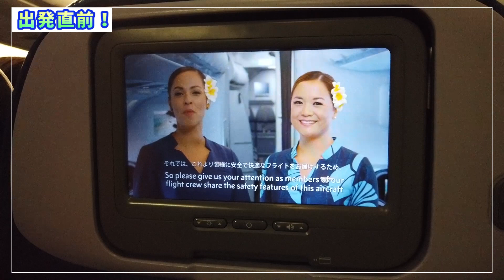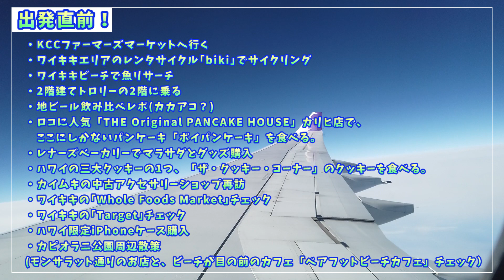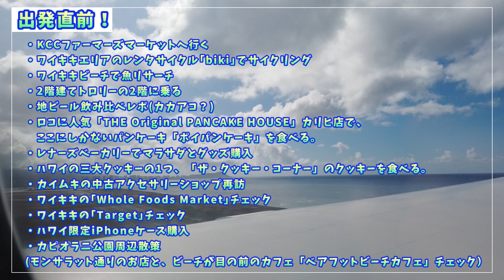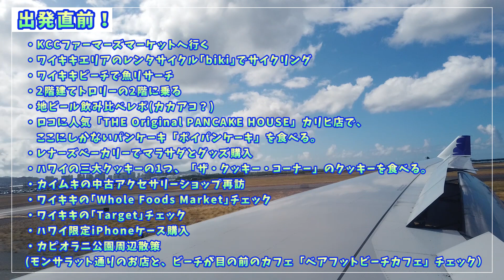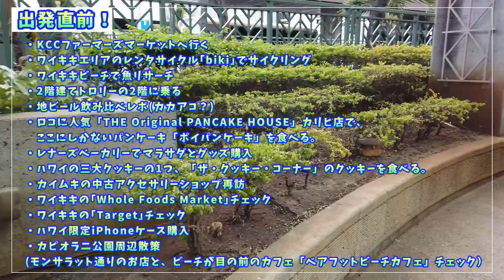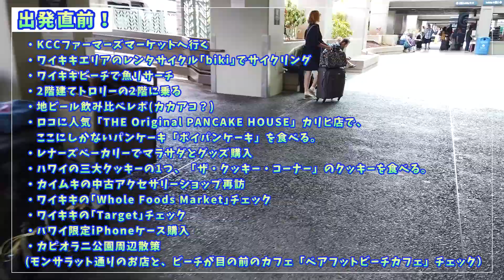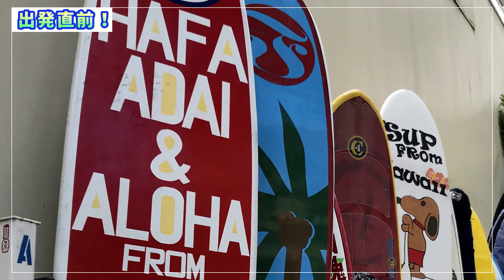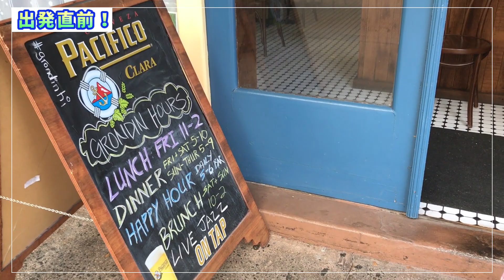🌈【出発直前！】ワイキキ周辺でやりたいこと！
ポラ部屋のしぃです。
9/13からハワイに旅立ちます！
ワイキキ周辺で気になるお店ややってみたいことをまとめました。
長めの動画ですがお付き合いください（°ω°;）
お勧めスポット、行ってほしいところなどありましたらコメントお願いします！

では、新シリーズ「会社から直行ハワイ旅2！」スタートします！！